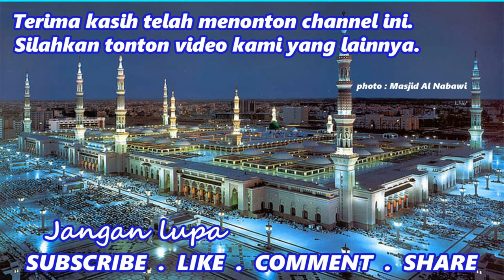Syekh Ibnu Taimiyah adalah seorang Sufi